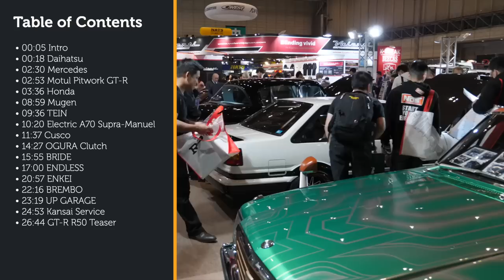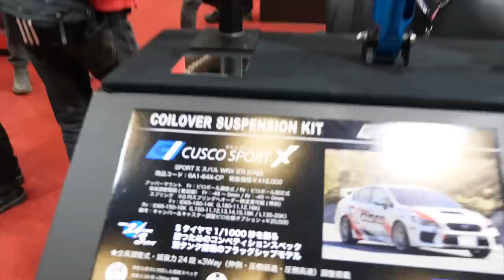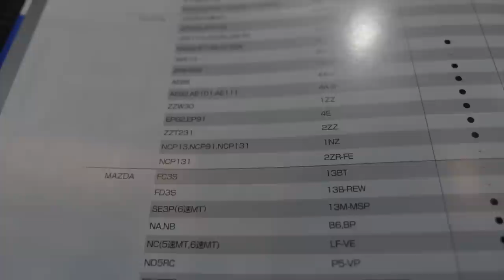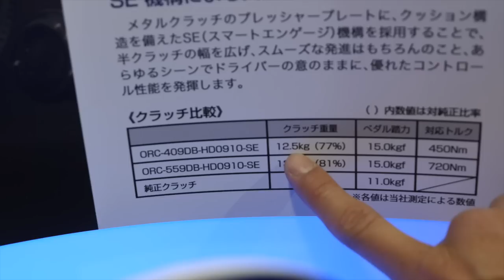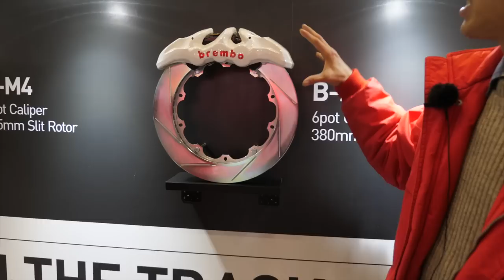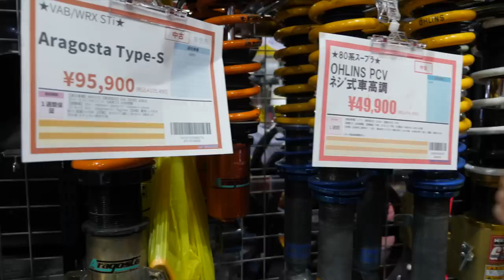Mugen, Tein, Cusco, Endless, Brembo, Ogura, Bride, Enkei, Kansai Service... Tokyo Auto Salon PART 2!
In this episode, we are visiting Tokyo Auto Salon Part 2 at  Makuhari Messe/Chiba. Please joins us!